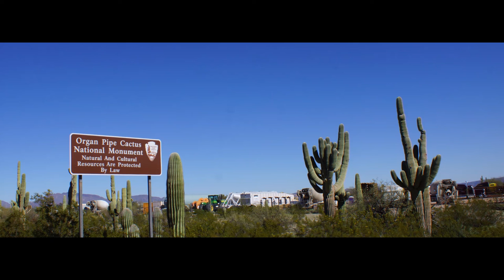2020 Vision Episode 21 The Border Wall at Organ Pipe Cactus National Monument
On a sightseeing drive in Organ Pipe Cactus National Monument, the road went closer to the border with Mexico than expected. It was in the year 2020 and the wall was still being built there. After stopping at Quitobiquito (the subject of my next video),  another look at the wall is shown. Afterwards, a  short drive south to Lukeville where the border crossing is located. My husband and I travel with a cat and camp with a fifth wheeler.  I used a Sony SLT A77 camera and a Samsung Galaxy S8 Android phone. Footage from a ROAV dashcam was featured.